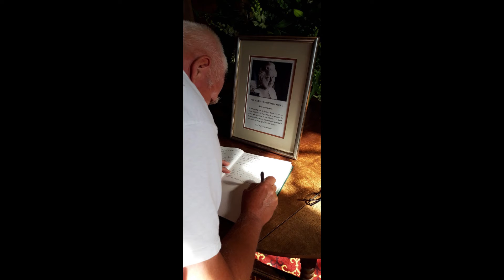Queen Elizabeth II, R.I.P.